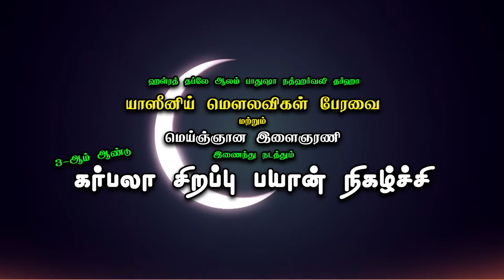அல்ஹாபிழ் மௌலவி V.M முஹம்மது ஹஸன் யாஸீனிய் H.Q அவர்கள் கர்பலா 3ஆம் ஆண்டு பயான் நிகழ்ச்சி karbala